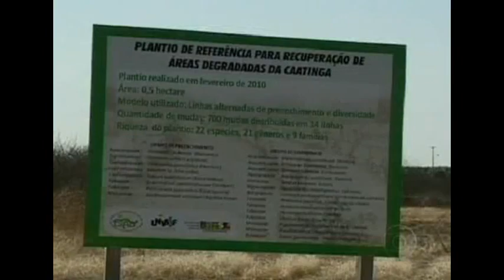Flora Transposição do São Francisco